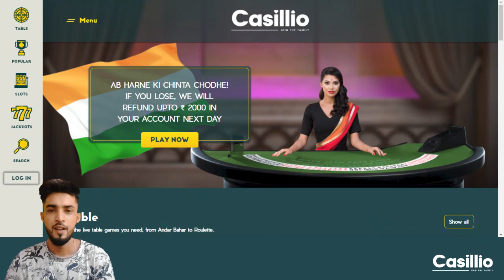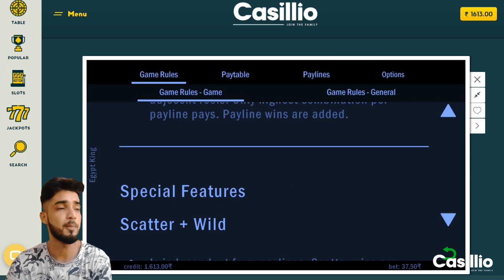🔥🔥How to Play Egypt King on Casillio🔥🔥इजिप्ट किंग्स स्लॉट खेलें और कैश जीतें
Play the online slot game Egypt Kings Slot game at Casillio and get amazing cash prizes.
कैसिलियो में इजिप्ट किंग्स स्लॉट गेम खेलें और अद्भुत नकद पुरस्कार प्राप्त करें ।

0:18 Gameplay | 00:31 First Bet | 01:22 First win | 02:27 Big Win

😎Watch this video to know more about Egypt Kings online slot game in Hindi.
इजिप्ट किंग्स ऑनलाइन स्लॉट गेम के बारे में हिंदी में अधिक जानने के लिए यह वीडियो देखें।

Slot game "Egypt King" is a game based on ancient Egypt. Fascinating thematic music sounds in the background, which immerses the player as much as possible into the atmosphere of what is happening.
On the playing field 5x3, symbols are depicted that form 5 winning lines, you can win up to 100,000 bets. RTP = 95.46%. It comes with superior design and entertaining bonus features such as random wilds, respins, and a free games round with win multipliers.
स्लॉट गेम "इजिप्ट किंग" प्राचीन मिस्र पर आधारित एक खेल है। आकर्षक विषयगत संगीत पृष्ठभूमि में लगता है, जो खिलाड़ी को जितना संभव हो उतना ही डूबता है जो हो रहा है।
खेल मैदान 5x3 पर, प्रतीकों को चित्रित किया गया है कि फॉर्म 5 जीतने वाली लाइनें, आप 100,000 दांव जीत सकते हैं। आरटीपी = 95.46%। यह बेहतर डिजाइन और मनोरंजक बोनस सुविधाओं जैसे यादृच्छिक जंगली, रेस्पाइन और विन गुणकों के साथ एक मुफ्त गेम दौर के साथ आता है।😎